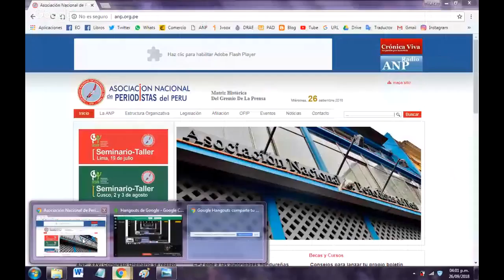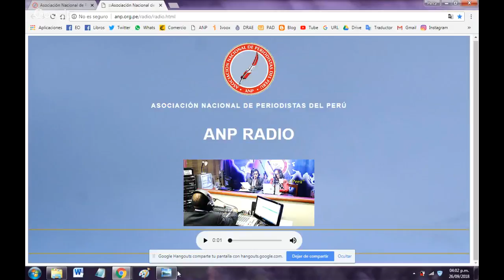CUENTOS DEL PARNASO #39: UN VIAJE (EL NIÑO GOYITO) DE FELIPE PARDO Y ALIAGA (RESEÑA)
En nuestra secuencia Cuentos del Parnaso Juan Mujica y Percy Taira conversan sobre el cuento Un viaje (el viaje del niño Goyito) de Felipe Pardo y Aliaga.

Este programa se transmite en vivo los días martes a las 4 pm. en nuestro canal de YouTube

Escuchar audiolibro de Un viaje de Felipe Pardo y Aliaga en este link:

No te pierdas nuestro programa Lectofilia, que se transmite todos los viernes de 4 a 5 de la tarde en a través de la señal de la Asociación Nacional de Periodistas del Perú - ANP Radio:

Si tienes cuenta en Wattpad o de Facebook y quieres leer mis poemas, puedes hacerlo en este

Puedes leer y descargar de manera gratuita mis otros poemarios en los siguientes enlaces:

Si deseas puedes adquirir algunos de nuestros libros originales y de segunda mano y originales de nuestra librería. Por ahora sólo atendemos para las personas de Lima. La entrega la hacemos de manera personal en un lugar público del Centro de Lima. Para mayores detalles, por inbox para recibir la notificación y responder de manera inmediata.